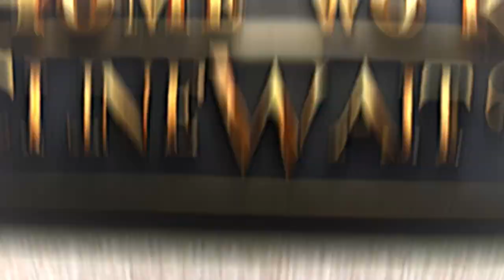Top 10: The Poorest Countries in the World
In this series, we'll take you on a journey through these nations, exploring the challenges, hardships, and resilience of the people living amidst extreme poverty.

Join us as we shine a light on the economic desolation faced by these countries, where daily life is a struggle for survival. From the lack of basic necessities like clean water and healthcare to the limited educational opportunities, we'll uncover the stark realities that many endure.

Through our videos, you'll witness firsthand the profound impact of poverty on communities, families, and individuals. We'll talk to locals, hear their stories, and gain insight into their daily battles against hunger, disease, and economic instability.

But amidst these struggles, we'll also showcase the incredible resilience and spirit of these nations. You'll see how despite the odds, people find ways to come together, support each other, and strive for a better future.

Together, let's raise awareness, understanding, and compassion for those facing unimaginable challenges every day.